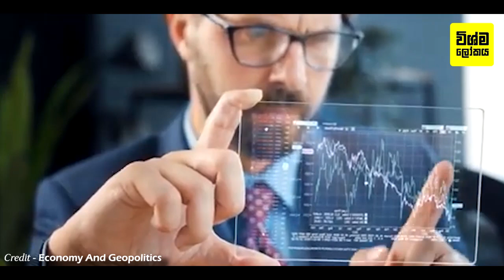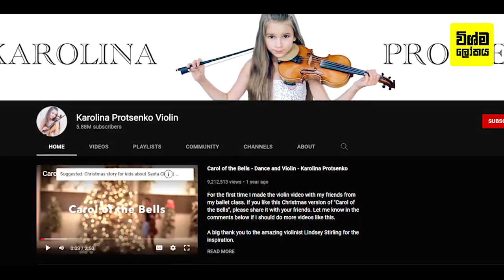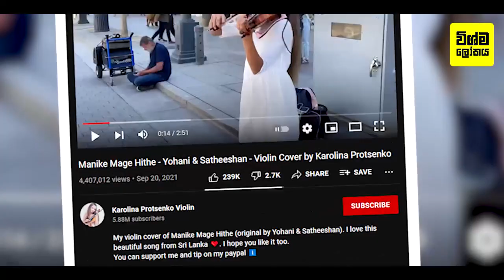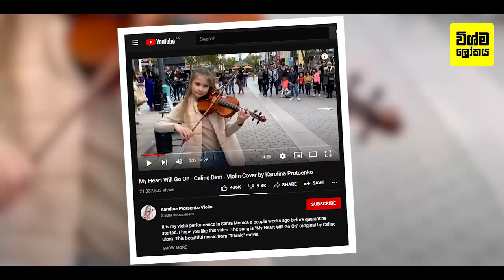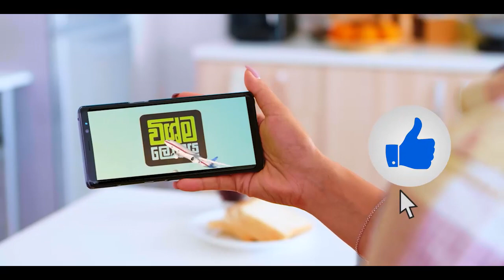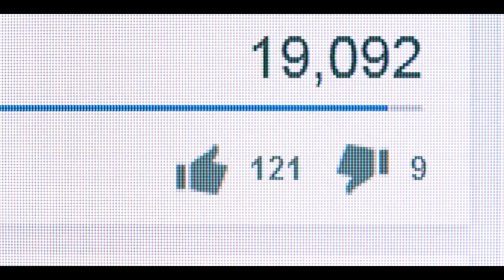යොහානි නාමය ඇමරිකාවේ ජනප්‍රිය කල කැරොලිනා ගැන ඔබ නොදත් කතාව | Amazing violinist Carolina's Story